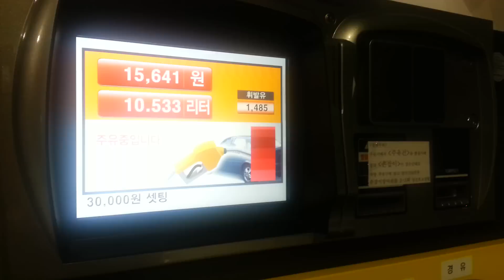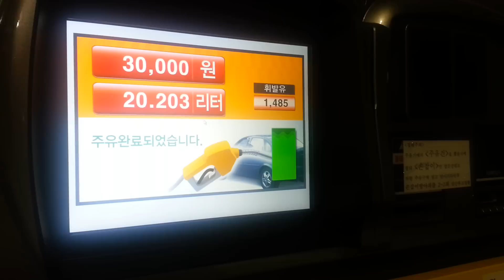삼성페이로 주유하기 how to fill up gasoline w/ Samsung Pay (삼성페이 사용후기)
- 알뜰 셀프 주유소에서 삼성페이로 주유하는 모습입니다.
- 모든 주유소에서 되는 것은 아닙니다.

* 자세한 사용후기는 여기로...